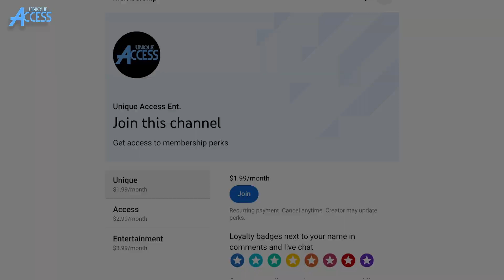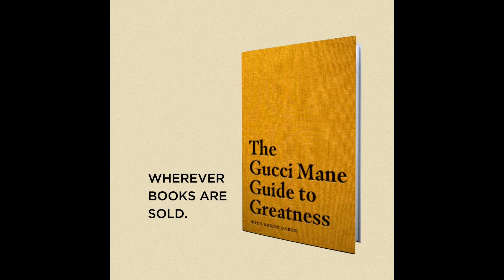Big Tray Deee on Why West Coast Isn’t Widely Welcomed By the Industry, Choosing “Malice” Album Title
Watch as BigTrayDeee stops by UniqueAccessEnt to discuss why the West Coast isn't widely welcomed by the industry. The Long Beach, California rapper-executive also tells SorenBaker about choosing "Malice" as the title for his new LP.